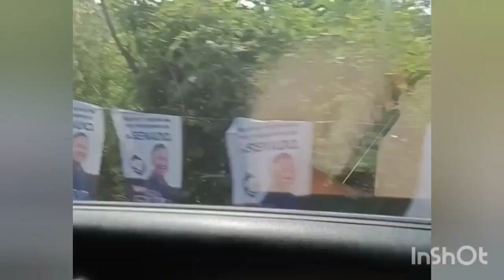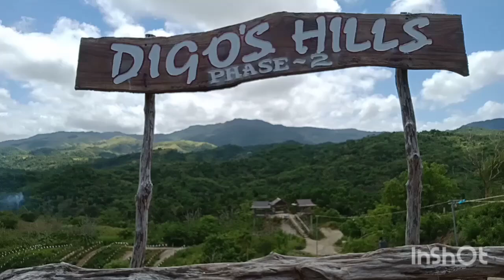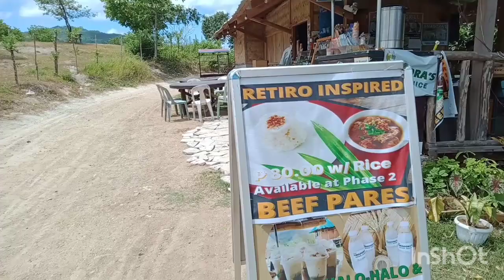Dona Remedios Trinidad (DRT) Bulacan/View Deck at Digos Hills/Mother's Day Getaway